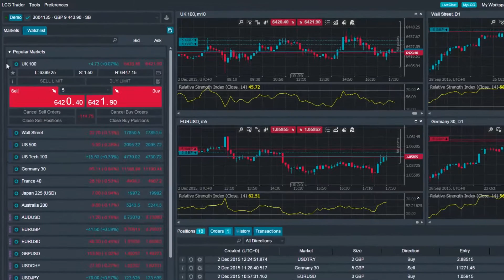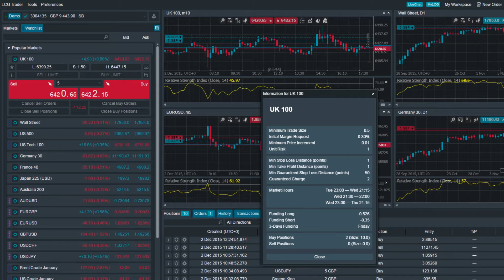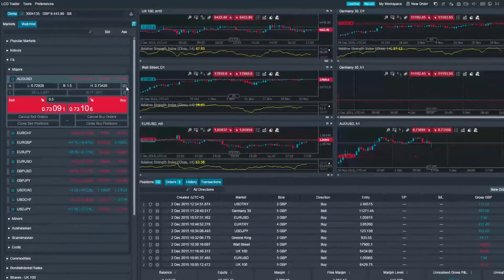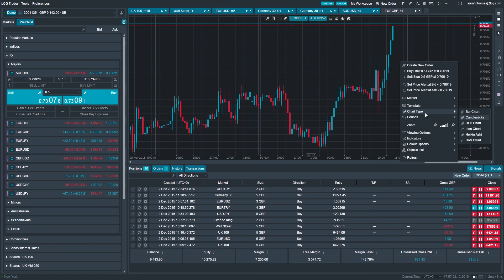Opening a new trade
Learn how to open your first trade in LCG Trader as well as learning more about setting up our 'quick trade' mode which allows you to trade directly from charts with a single click. You'll also be taken through our unique right click functionality, the quick trade deal ticket, how to add stops and limits and find out about opening new charts within the platform.